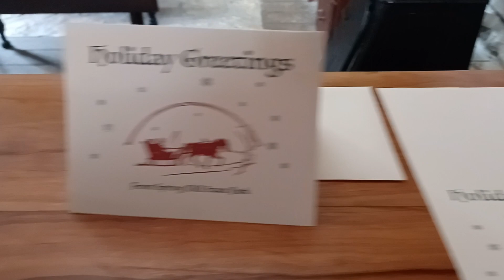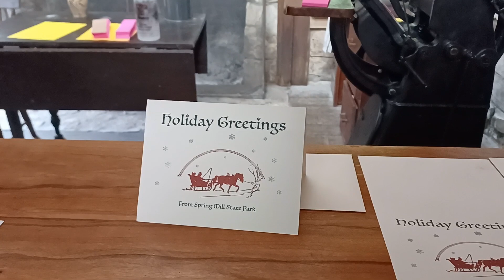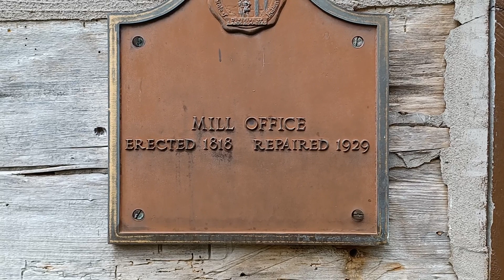ANTIGÜEDADES. VISITANDO UN MUSEO EN INDIANA .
durante el recorrido en el parque estatal de indiana .Sprin Hills Park se puede observar muchas antigüedades.aparte de la belleza de la naturaleza.los senderos en el bosque y las cataratas que se forman de los ríos bajando de la montaña. Agua cristalina muy fría. es una belleza.